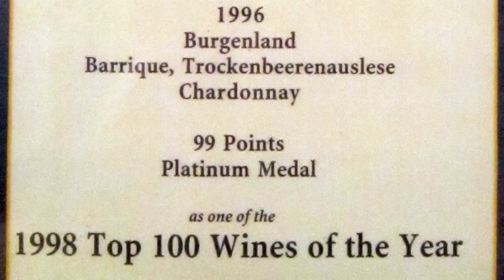Hafner_h29_noblesweet_TBA-Chardonnay-Barrique_CHIN.mp4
在過去的15年裡,我們只釀造了3個年份的TBA霞多麗木桶精選, 但是贏得了4個冠軍的頭銜以及一些獎盃! Vintner Julius Hafner presents his TBA (Trocken Beeren Auslese) Chardonnay Barrique - one of the best noble sweet wines in the world!